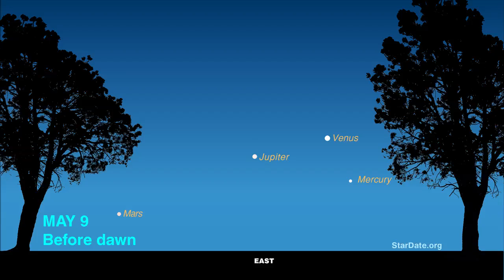Four Planets Huddle Up in Pre-Dawn Sky May 9-12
Four of the five planets visible to the unaided eye huddle quite close together in the pre-dawn sky May 9-12, according to the editors of StarDate magazine.

Published bi-monthly by The University of Texas at Austin McDonald Observatory, StarDate magazine provides readers with skywatching tips, skymaps, beautiful astronomical photos, astronomy news and features, and a 32-page Sky Almanac each January.